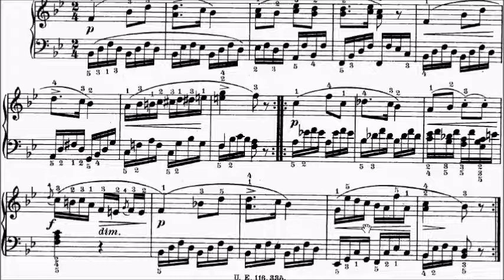Diabelli Sonatina Op.151 No.3 Movement 2 Sheet Music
WeChat: alanchan1024